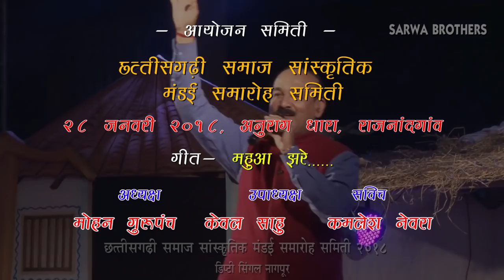Mahua Jhare Re Mahua Jhare....., Anurag Dhara, Kavita Vasnik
Chhattisgarhi Samaj Sanskrutik Mandai Samaroh Sameeti Nagpur Organized By 28 January 2018 Anurag Dhara, Kavita Vasnik, Rajnandgaon, Programme,
                 Event & Photography Team
SARWA BROTHERS PHOTOGRAPHY & EVENTS